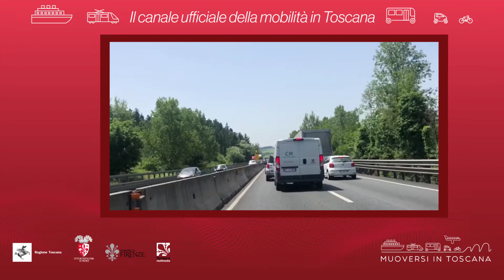Muoversi in Toscana - Edizione delle 14 del 19 marzo 2020